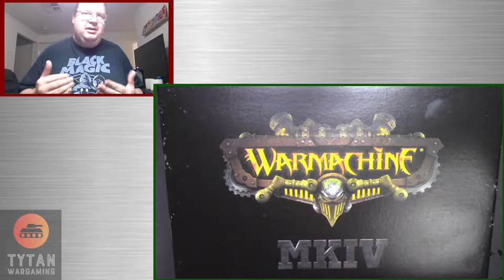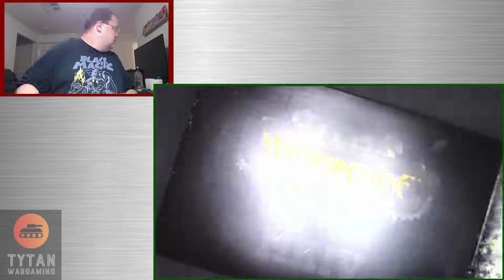Unboxing: Orgoth Sea Raiders